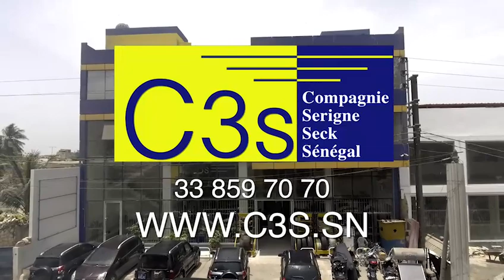TALIF S Saliou GUEYE Badar inauguration Officielle Grande Mosquée Massalikoul Djinane la 27 Septembr